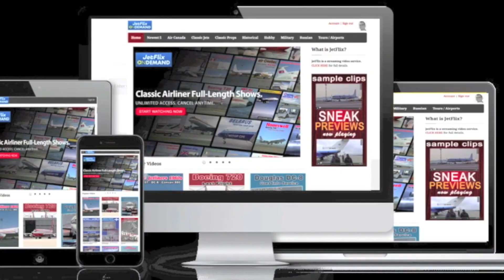AIRBUS just sacked their largest A350 customer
It was reported in the Saturday January 22, 2022 issue of the Wall Street Journal (page B3) that Airbus has essentially fired their largest Airbus A350 airline customer in terms of orders and deliveries. As explained in this video, Airbus and the airline customer are currently facing off with each other in a London court and the situation has turned rather bitter between the two companies, unfortunately. This video was filmed and prepared by Henry Tenby of JetFlix TV. JetFlix is the world's first and largest all-aviation streaming service, and features aviation, airlines and military aircraft videos past and present with over 1000 films on the platform as well as FREE iOS and Android apps.

✅ Watch 7 JetFlix Videos for FREE – no obligation, just amazing classic aviation videos, start watching right now - SIGN UP: